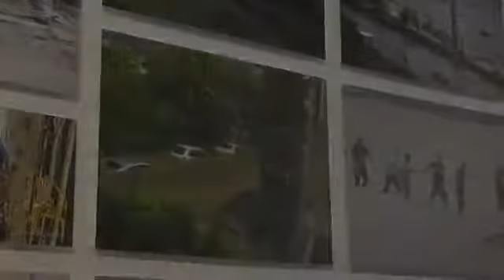Reconocen su labor en reconstrucción tras 'Alex'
Rectores de la UdeM, el Tec, la UANL y la UR son reconocidos por su labor en la reconstrucción de NL, tras el paso del huracán "Alex" hace 3 años.